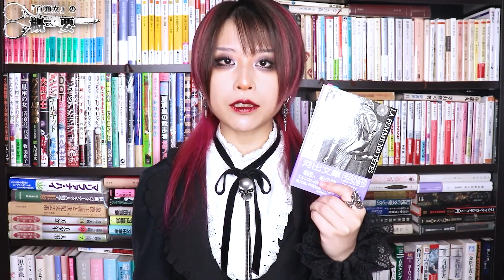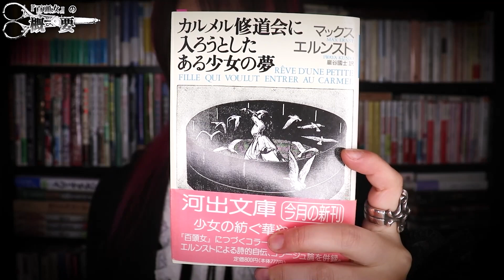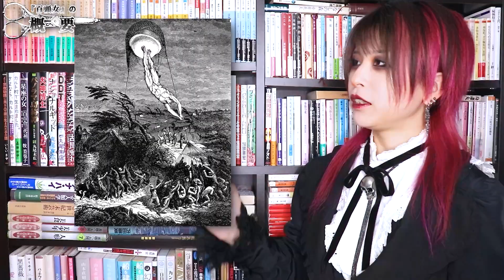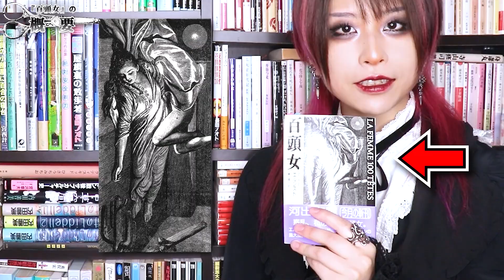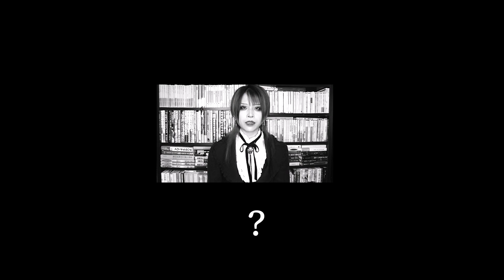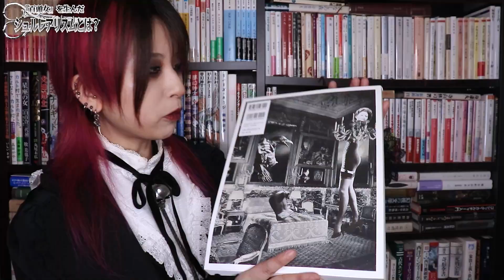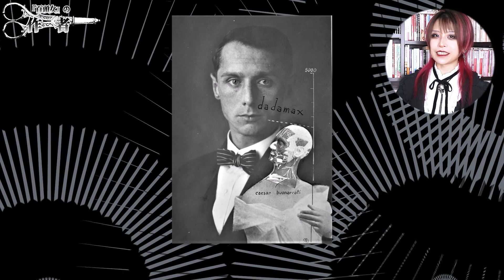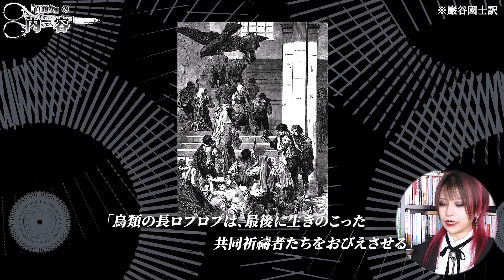【奇書】解読不能の暗黒小説！マックス･エルンスト『百頭女』の奇々怪々な幻想世界【シュルレアリスムの聖書】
ヤン・シュヴァンクマイエル『悦楽共犯者』に登場する鳥男はこの怪鳥ロプロプがモデル。
ちなみに『百頭女』のコラージュを本当に実写でやってしまった狂った短編映画もあるので気になる方は検索してみてください。
【河出文庫『百頭女』】
【タイムスケジュール】
00:00​~　　オープニング&導入
01:22~　　【概要】
04:51~　　 シュルレアリスムとは？
12:28~　　【作者】
17:02~　　【内容】
20:02~　　【解説】①虚無と幻覚との出逢い
22:18~　　【解説】②鳥と妹
23:33~　　【解説】③ロプロプと百頭女
27:06~　　まとめ&エンディング

【ファンレター、供物の宛先】
〒160-0022
新宿区新宿1-35-10 カテリーナ新宿御苑401
株式会社エム･アール　好事家ジュネ宛